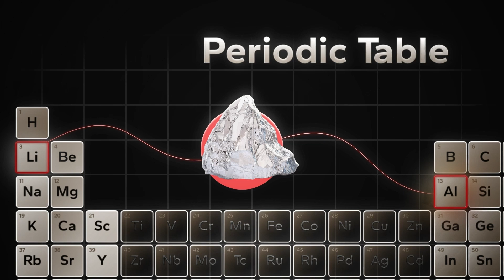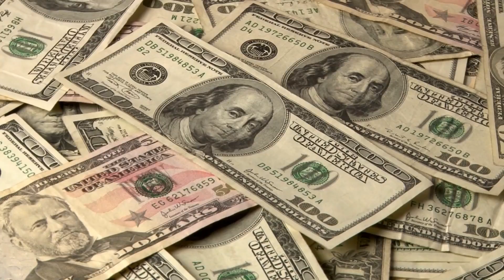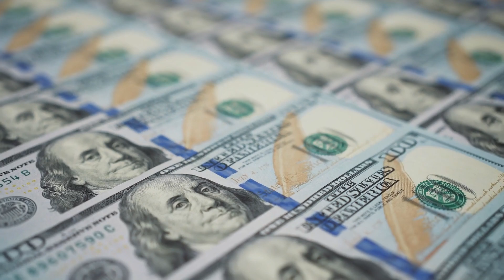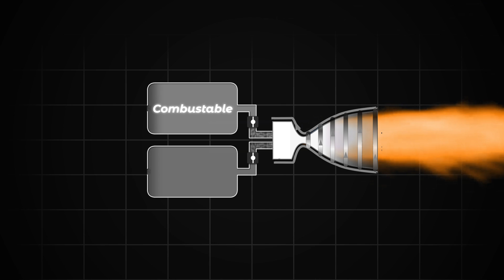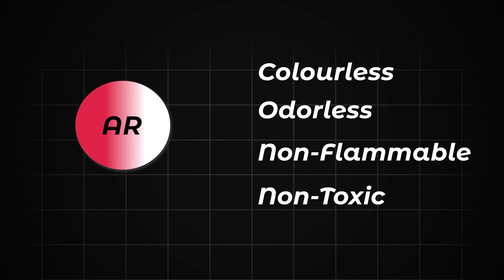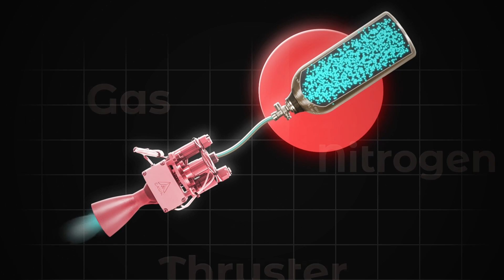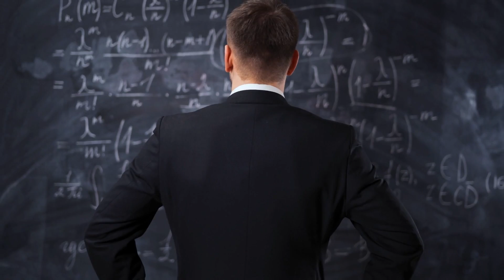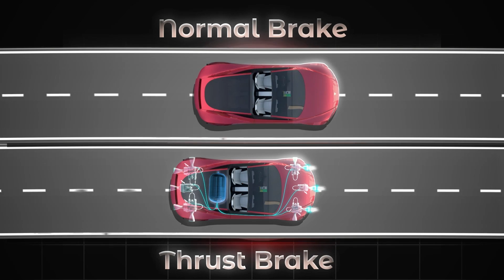Tesla and SpaceX Are Building Something Insane!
Last video: Tesla Reveals MAJOR New Model 3 Update!